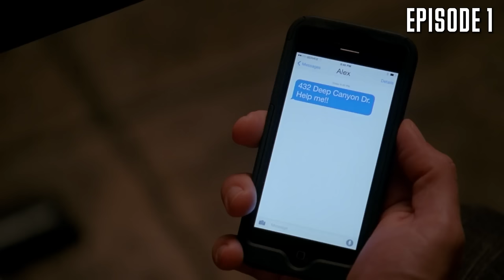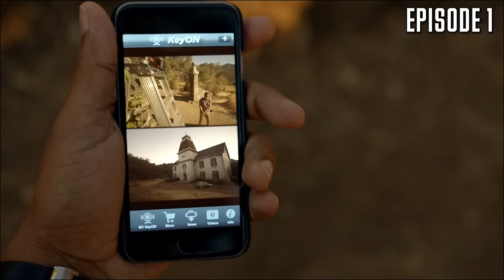American Horror Story season 1-6 Recap | AHS Recap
The new season of American Horror Story is coming out very soon, to refresh your memory watch a recap of season 1-6 of American Horror Story from FX. Each season of American Horror Story tells a different story that is almost unrelated to the others. What they have in common is that they are creepy stories. Some have mysticism, some don't. In this video, you'll see an explanation of the ending of American Horror Story, as well as the entire plot briefly or summarized to make it clearer. I present to you American Horror Story Season 1-6 recap.

00:00 - American Horror Story season season 1 Recap
10:58 - American Horror Story season season 2 Recap
21:19 - American Horror Story season season 3 Recap
31:32 - American Horror Story season season 4 Recap
43:15 - American Horror Story season season 5 Recap
54:47 - American Horror Story season season 6 Recap

Enjoy watching it. Music generated by Mubert